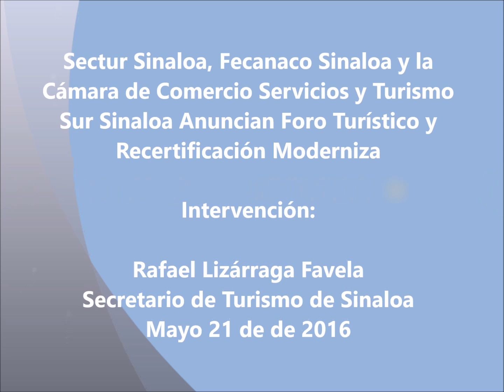Rafael Lizárraga Favela Foro Turístico y Recertificación M 2016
Por otra parte, el Secretario de Turismo de Sinaloa, Rafael Lizárraga Favela también participo en esta rueda de prensa abundando en los beneficios que aporta esta Certificación y recordó los tiempos difíciles de Mazatlán en el Sector Turístico: Por esta Razón. Preciso. “No debemos de desaprovechar las oportunidades y optimizar los recursos, es por eso que todas las Cámaras de Comercio de Sinaloa y  la Secretaria de Turismo, somos aliados estratégicos, y  estamos haciendo lo posible para que estos recursos lleguen a muchas empresas turísticas, pues no es fácil bajar recursos del Gobierno Federal”, indicó